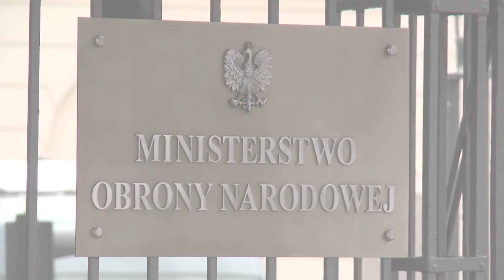MON wydał cały fundusz reprezentacyjny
Roczny budżet MON na cele reprezentacyjne został wydany do końca września - informuje radio RMF FM. Resort, na czele którego stoi Antoni Macierewicz, potwierdził doniesienia dziennikarzy.